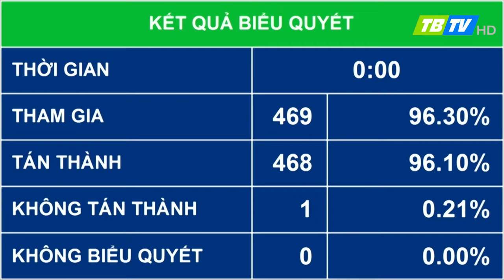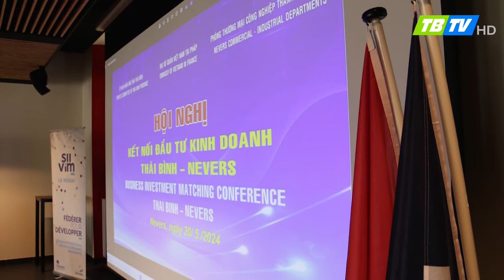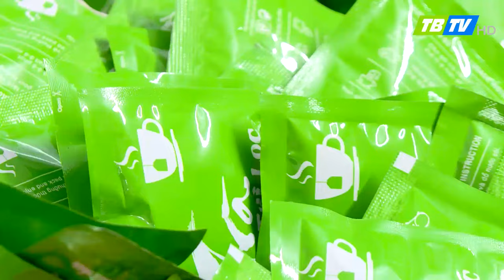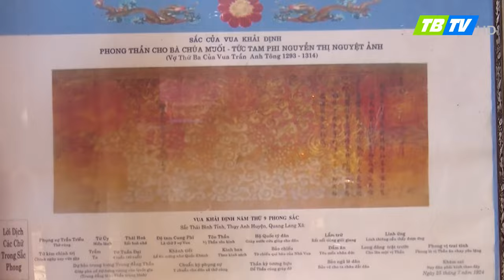Thời sự Thái Bình 21-5-2024 - Thái Bình TV